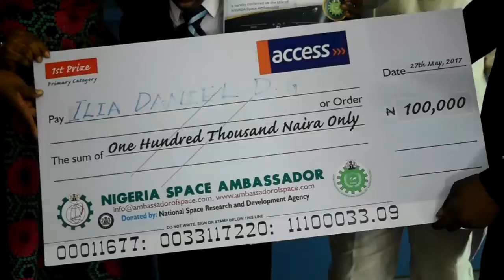Unveiling of the Nigerian Space Ambassador Primary School Category, Daniel Ilia.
Unveiling and award presentation to the Nigerian Space Ambassador, Primary Category